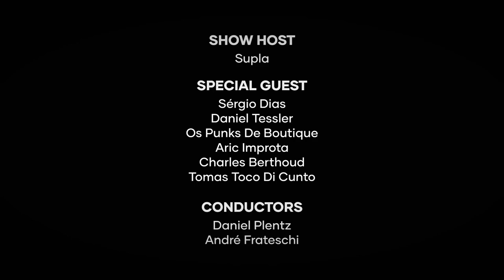Under Pressure | Queen + David Bowie | Rockin'1000 2022 Sao Paulo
In this electrifying YouTube video, witness an epic performance of the iconic song "Under Pressure" by Queen and David Bowie, brought to life by Rockin'1000 in Sao Paulo in 2022. The video captures the raw energy and passion of the 1000 musicians who came together to deliver a powerful rendition of this classic rock anthem. From the booming drums to the soaring vocals, every note and beat is perfectly executed, leaving viewers mesmerized and wanting more. Don't miss out on this unforgettable musical experience that showcases the true power of live music.

Under Pressure, Queen and David Bowie, played by 1,000 musicians.
Allianz Parque - Sao Paulo, 2022.

Images and Special Thanks:
Rockin'1,000
Adilton Felipe
Alberto Hosoda
Anderson Mereti
Andre Bublitz
Caio Bassetti
Cassiano José De Oliveira
Cleiton Max Kinote
Daniel Pinto
Deni Martins
Fernando Barros
Gabriel Yuji
Geison Maia Leite
Jeff Sales
João Guilherme Arcos
Jocimar Junior
Juliana Narciso
Junior Oliveira
Leandro Falsarella
Lucca Omura
Nicolas Parisse
Nuno Meira
Osvaldo Francisco dos Santos
Otto Magog
Renata Fontinele
Roni Dezan
Stephan Begandt
Tiago Martins
Vinícius Serafim Arellaro
Vitor Rangel
Wallacy Ferrari Ulprist